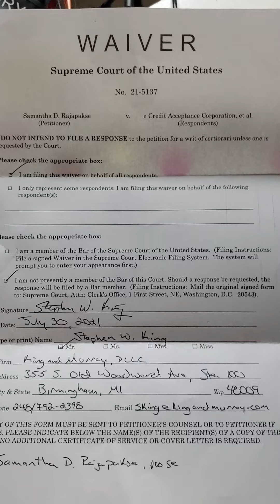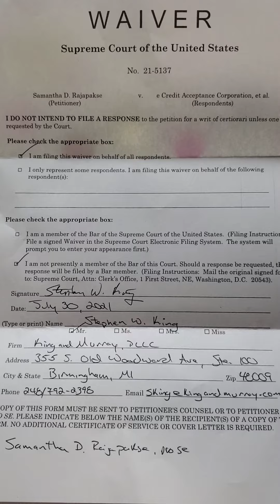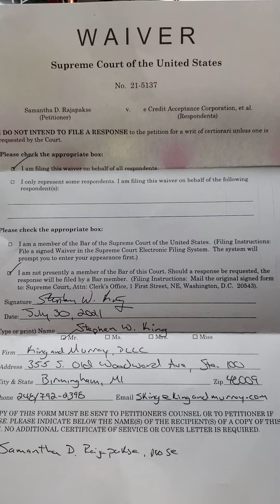credit acceptance waived. what does it mean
$samantharajapakse